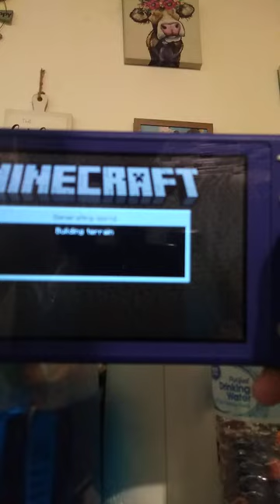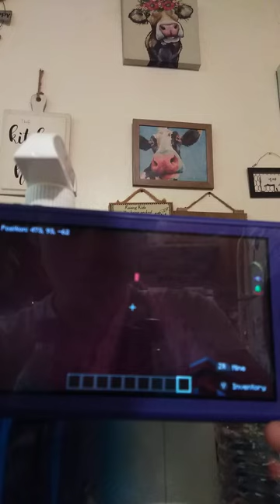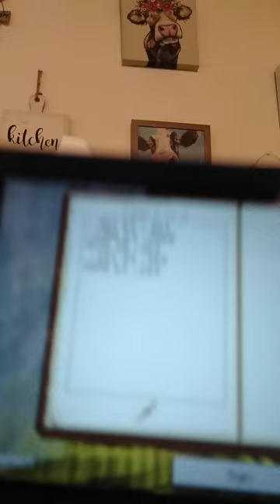let's play season 1 episode 2 world tour Pt 2